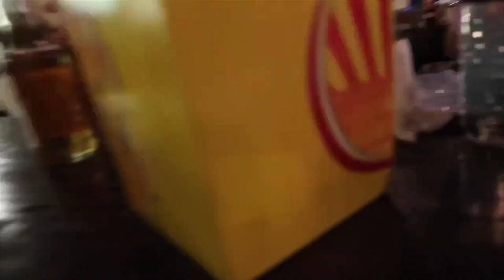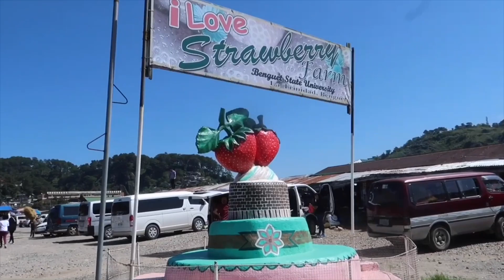Our trip to Baguio w/ High School Friends 💛• cesavlogs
• PLEASE CLICK ME FOR MORE INFO •••

    CESA VLOGS
▶️30thvlog • McDonald’s FLAVORS OF JAPAN  TASTE TEST • EBI BURGER + TERIYAKI BURGER + SAKURA McFLOAT + NORI FLAVORED FRIES 🍟

   💁🏻‍♀️BEAUTY REVIEWS:
▶️BLK COSMETICS K-BEAUTY TWO TONE

Please leave any suggestions!! I love new ideas 💛

cesamiii ☀️